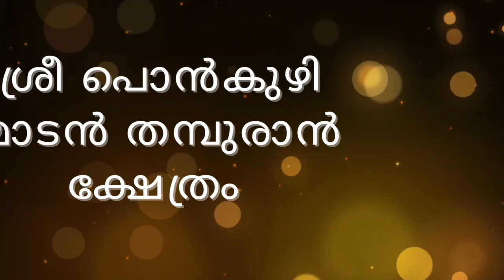ശ്രീ പൊൻകുഴി മാടൻ തമ്പുരാൻ ക്ഷേത്രം| രോഹിണി മഹോത്സവം |2023